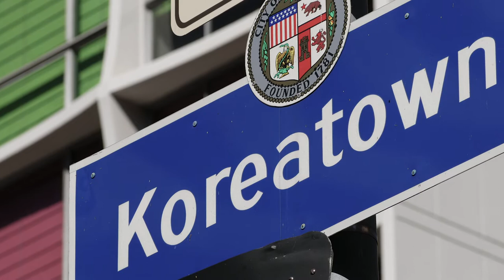Escape Game : LOST IN L.A. - Koreatown - EMDL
2ème vidéo de l'Escape Game LOST IN L.A.